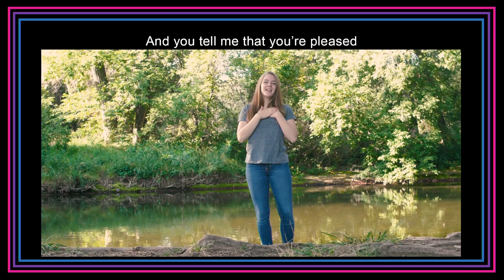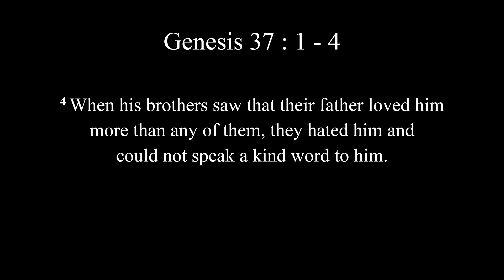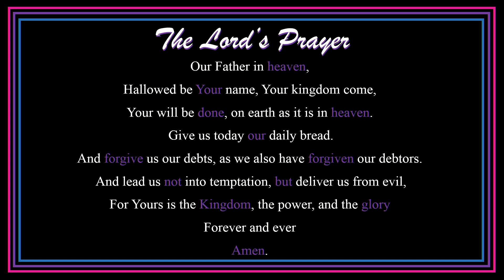20200531 Em 유년부